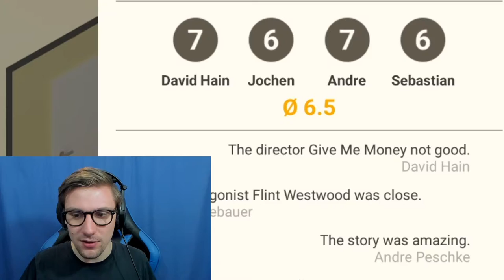I Ruin TV Shows On TV Series Maker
I decided to 5ruin your fave tv shows on the TV Series Maker.